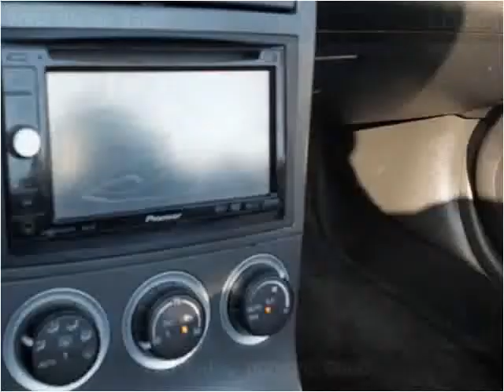2004 Nissan 350Z Used Cars Vancouver BC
This 2004 Nissan 350Z is available from Buy Car 123.